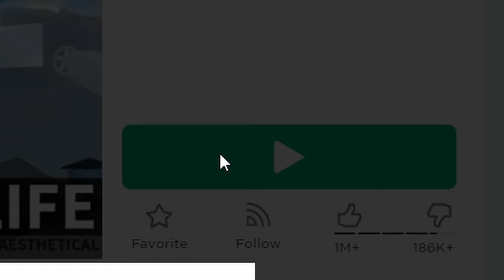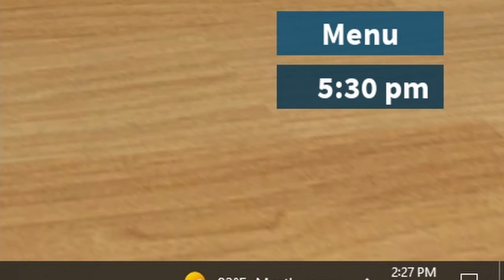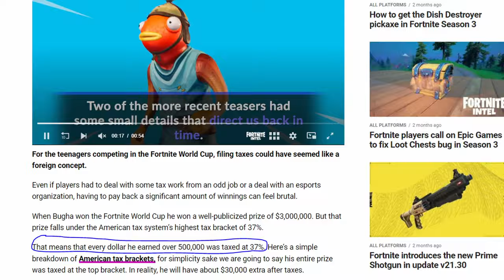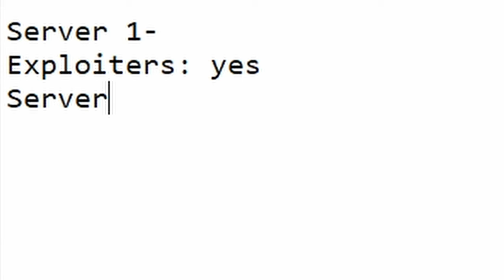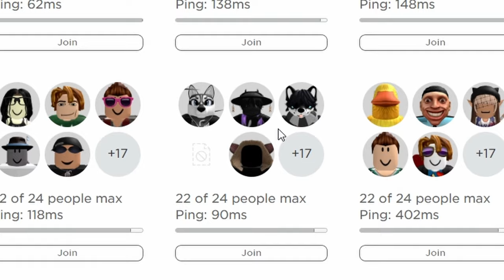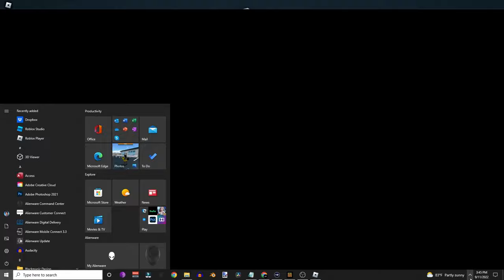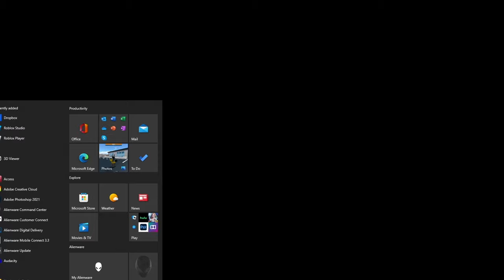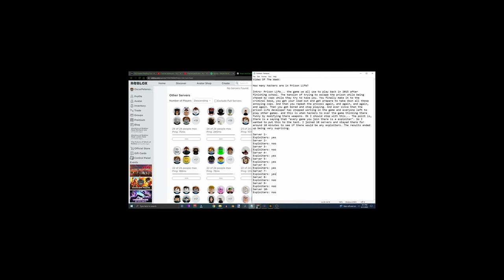How Many Hackers Play Prison Life? (Roblox)